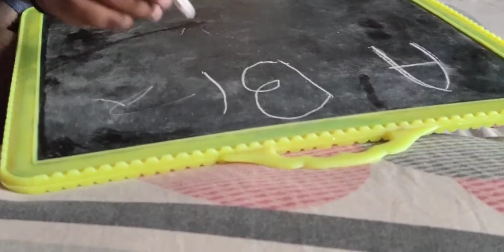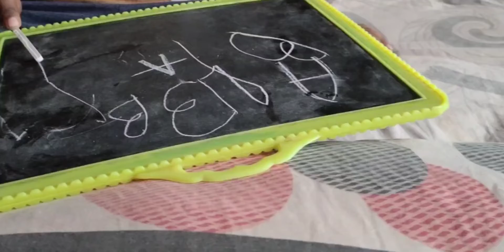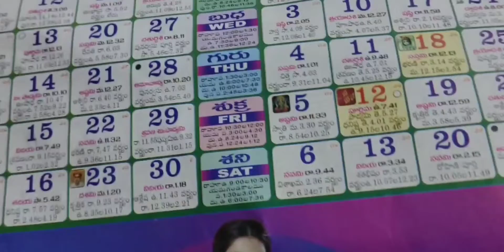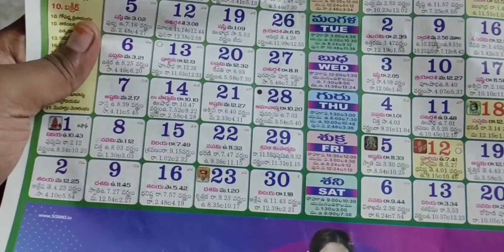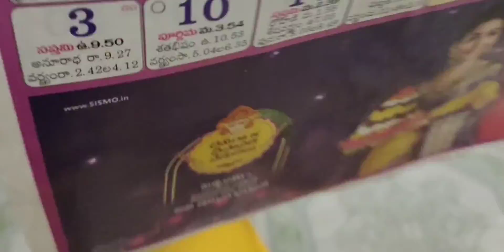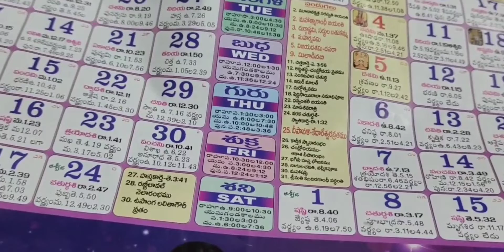శ్రీ సాయిదివ్య పూజా వివరాలు🙏పూజ ఎలా చేయాలి ?ముడుపు ఎలా చేయాలి!మనం ఏ పుస్తకం చదవాలి?ప్రసాదం ఎం చేయాలి